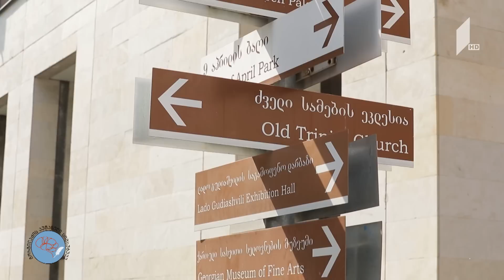გიორგი ბაქრაძე და „გორგილაძის აუტანელი სიმსუბუქე“